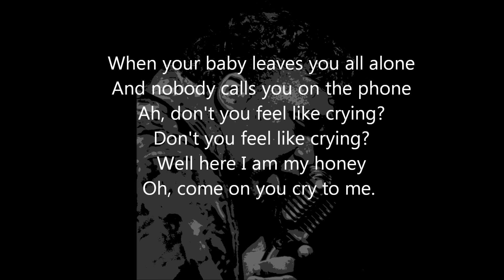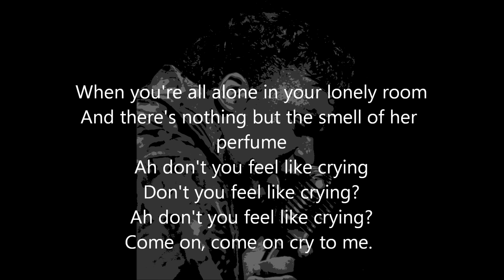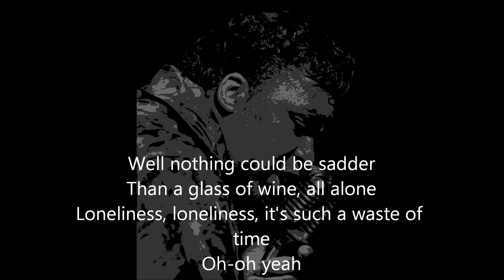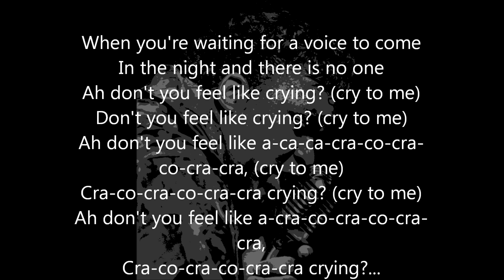Solomon Burke 'Cry To Me' with Lyrics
One of my favorite songs from my favorite movie Dirty Dancing.
Cry to Me Solomon Burke 1962 with Lyrics on screen.